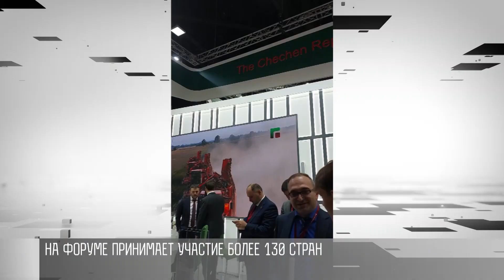Международный экономический форум: наши в Питере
Четыре дня общения. И более 15 тысяч участников. В Санкт-Петербурге стартовал 26-й международный экономический форум. В списке – порядка 130 стран. В том числе и Приднестровье.